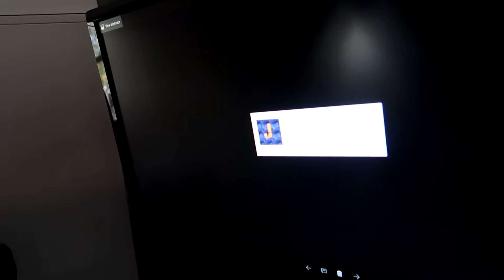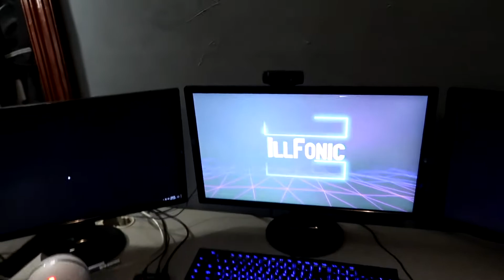Friday the 13th - going out of town this weekend (Vlog)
Welcome to the Lake Show. Just so you know my first name is actually Lake.. (Pretty Cool)